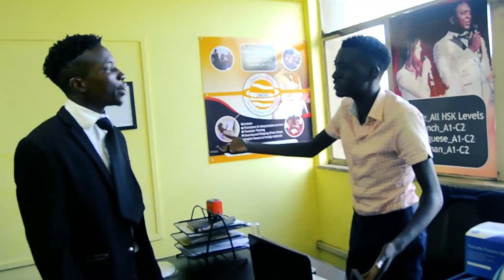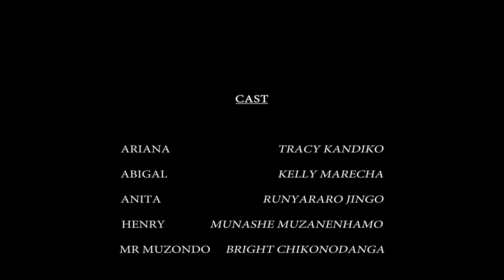razor Blade movie